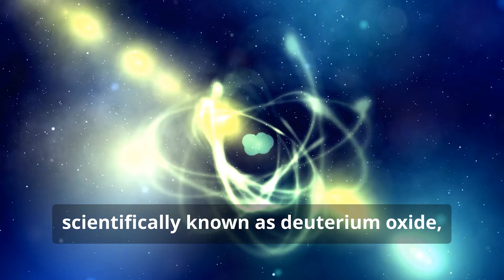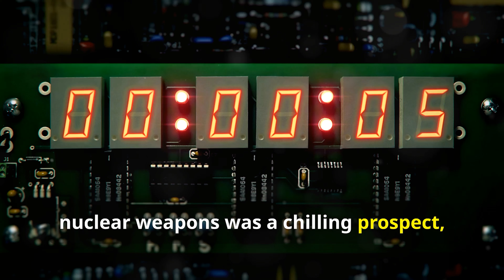The Daring Heavy Water Sabotage in WWII